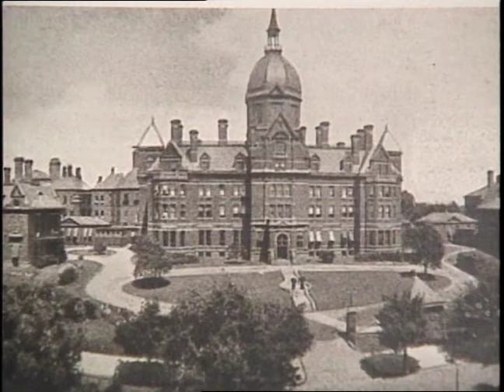Dr. Maude Elizabeth Seymour Abbott Canadian Medical Hall of Fame 1994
Dr. Maude Elizabeth Seymour Abbott was among the first Canadian women to receive a higher education. She completed her M.D., C.M. at the University of Bishop's College, and went to Vienna for further studies. She returned to Montreal to practice medicine and was soon appointed director of the McGill University Medical Museum, an institution which became a first-rate teaching tool for medical students and a resource base for practitioners.